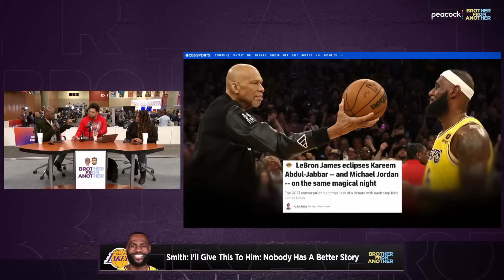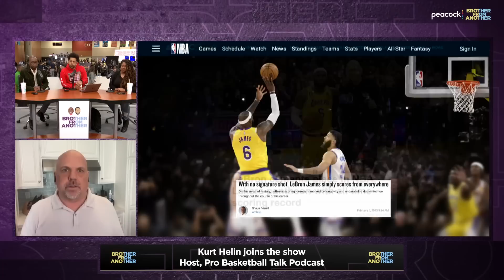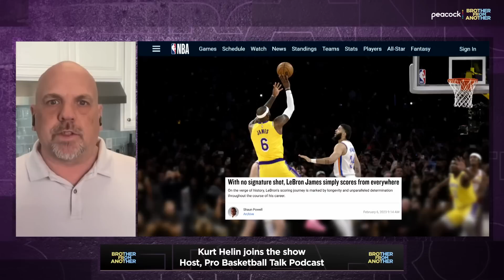LeBron James’ story is ‘unmatched’ after securing NBA scoring record | Brother From Another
Michael Holley, Michael Smith and Natalie react to LeBron James breaking Kareem Abdul-Jabbar’s all-time scoring record in the NBA and delve into some of the talking points around the momentous occasion. Then, Kurt Helin joins the show to offer his take on Laker nation coming together around LeBron James as he set the career scoring record and explain how he will explain the experience of watching LeBron to his grandchildren.